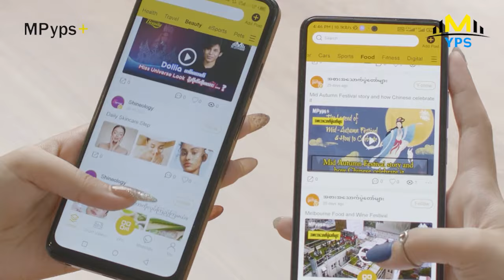သူ့ရဲ့အသံနဲ့ ဒီလိုသရုပ်ဆောင်နိုင်မယ်လို့ မထင်ထားဘူး...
မီးမီးကို Girl love ကားရိုက်တယ်ဆိုတာ မထင်ကြဘူး... မီးမီး